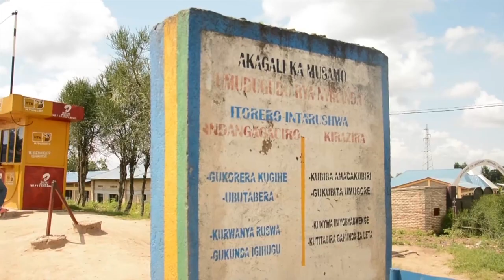Umusaza yiyahuye nyuma yo kumenya ko afite uburwayi budakira